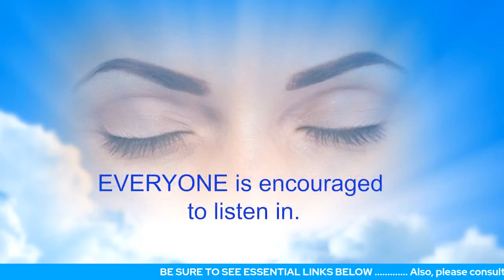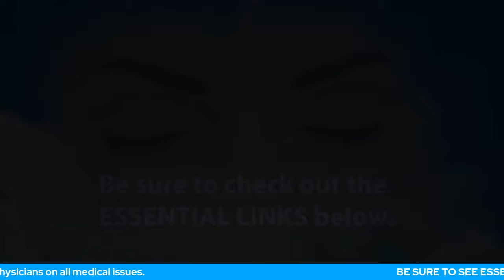What Causes Eczema?